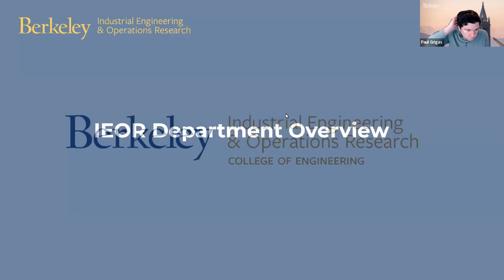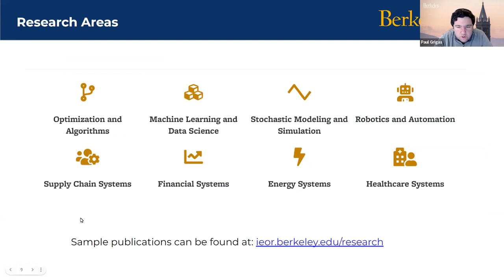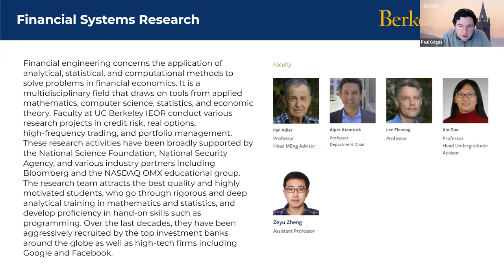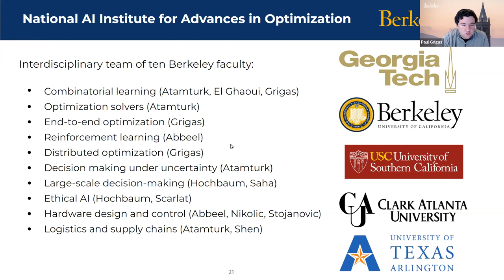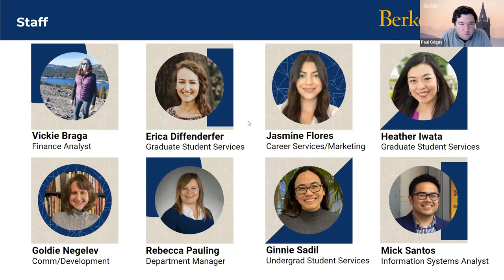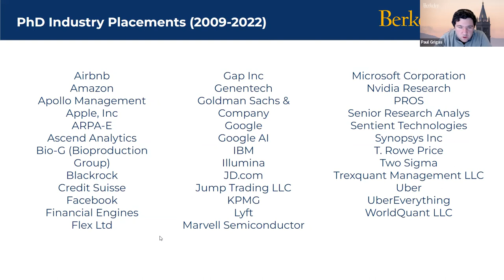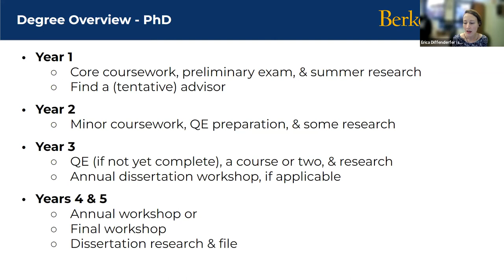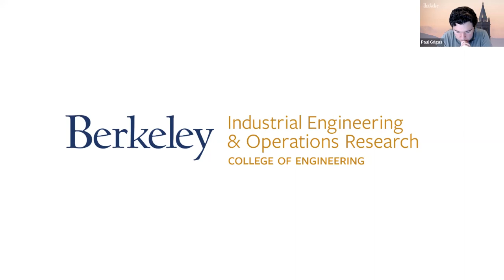Berkeley IEOR MS and PhD Info Session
Faculty, staff, and current students discuss the Berkeley IEOR MS and PhD program, the application process, and what a career in IEOR looks like.